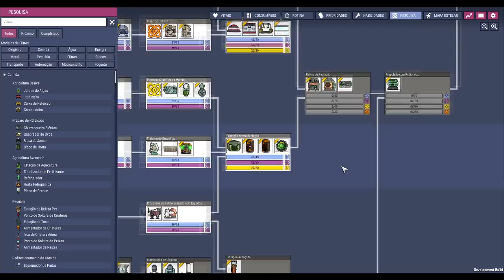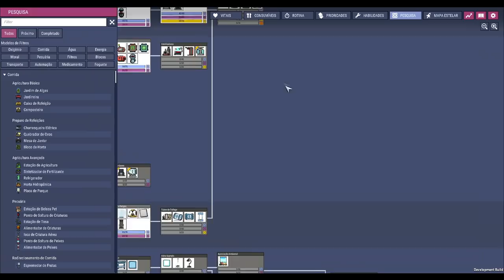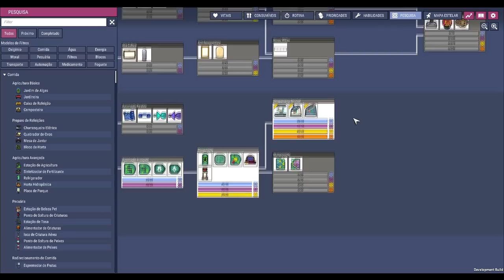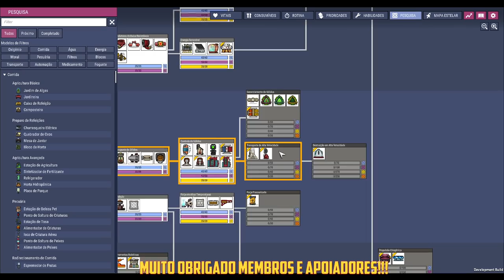✨☢️Oxygen not Included - Pesquisa espacial desbloqueada, mas com cautela! EP19